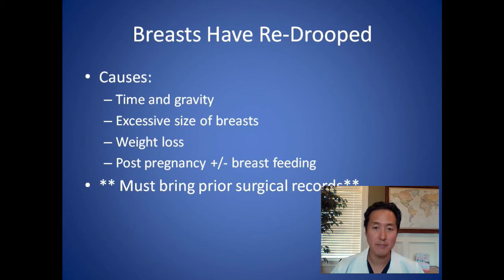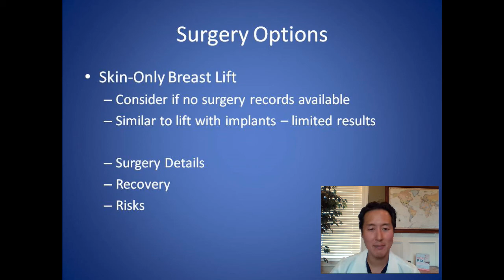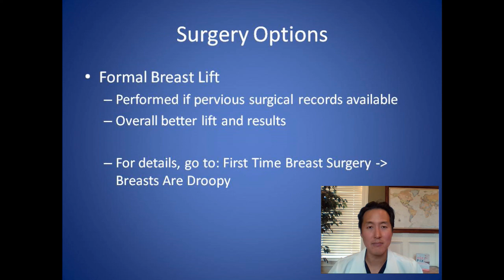Can I Have Two Breast Lifts - Second Breast Lift Consultation - Dr. Anthony Youn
Have your breasts drooped again after having a breast lift or reduction? This can happen because of a number of factors, and I'll go over them in this consultation video. I'll also tell you your options for a re-lift surgery, and more.

and sign up for my e-newsletters to get my e-book "10 Things Every Plastic Surgery Patient Must Know" for FREE!